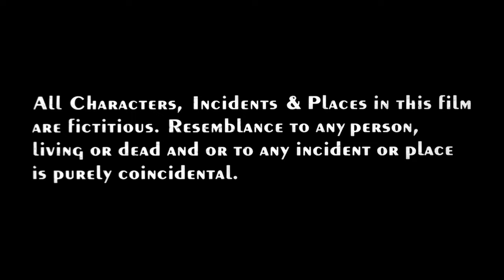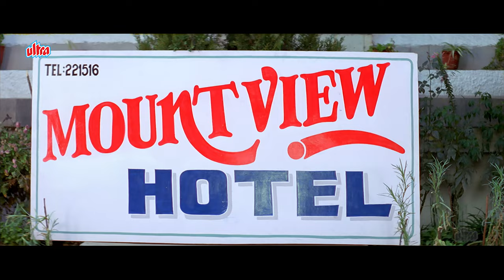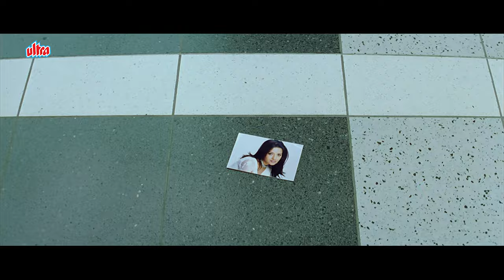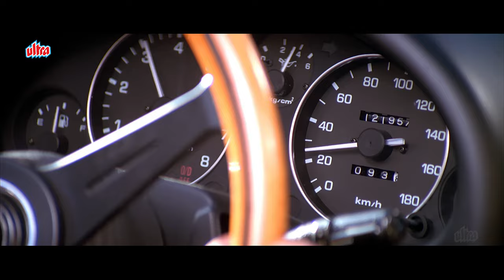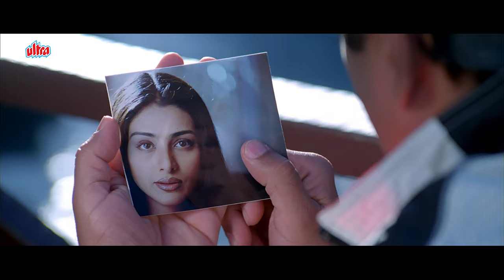Jaal The Trap (Full Movie With English Subtitles) | Sunny Deol, Tabu, Amrish Puri | Indian Action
Movie - Jaal: The Trap (2003)
Cast - Sunny Deol, Tabu & Amrish Puri

Sunnydeol Tabu Amrishpuri Hindimovies Bollywoodmovies Bollywood OldMovies IndianMovies indian movies with english subtitles,bollywood movies with english subtitles,ndian movies with english subtitles full movie,hindi movies with english subtitles